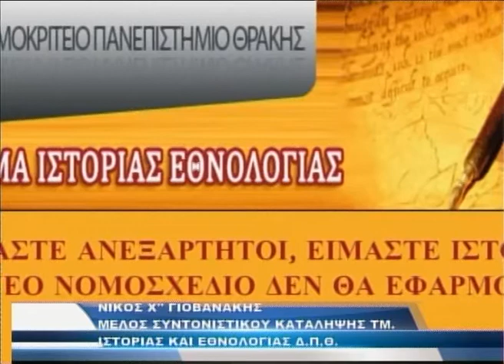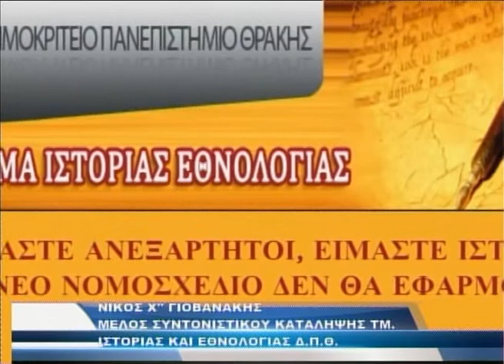Φοιτητής σχολιάζει το σχέδιο Αθηνά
Καλεσμένος στο δελτίο ειδήσεων του enachannel ήταν ο Νίκος Χατζηγιοβανάκης , φοιτητής του τμήματος Ιστορίας και Εθνολογίας , του Δημοκρίτειου Πανεπιστημίου Θράκης , ο οποίος μίλησε για το πολυσυζητημένο σχέδιο "Αθηνά" , για τις καταλήψεις στις σχολές της Κομοτηνής , και για τις επόμενες κινήσεις των φοιτητών των τμημάτων που πλήττονται βάσει του σχεδίου .

Σύμφωνα με  δημοσιογραφικές πηγές , αλλάζει η πορεία των συγχωνεύσεων και διαμορφώνεται ως εξής : το τμήμα Δοιήκησης Επιχειρήσεων συγχωνεύεται με το τμήμα Διεθνών Οικονομικών Σχέσεων Ανάπτυξης .
Το τμήμα Κοινωνικής Διοήκησης συγχωνεύεται με το τμήμα Πολιτικών Επιστημών , και η συγχώνευση μεταξύ των τμημάτων Ιστορίας - Εθνολογίας και του τμήματος  Γλώσσας , Φιλολογίας και Πολιτισμού Παρευξεινίων Χωρών ακυρώνεται.